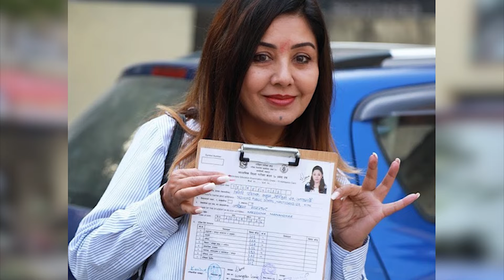करिश्माको आयो यस्तो रिजल्ट ।। सुनाइन प्लस टु पढ्ने योजना || Karishma Manandhar See Result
Connect With Jay Hos :
Jay Hos is authorized to upload this video. Using of this video on other channels without prior permission will be strictly prohibited. (Embedding to the websites is allowed)